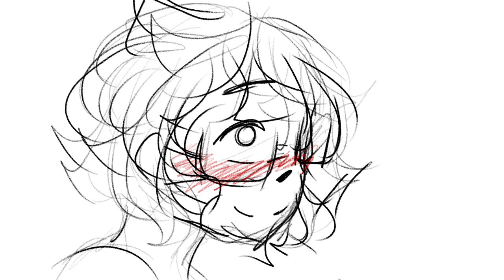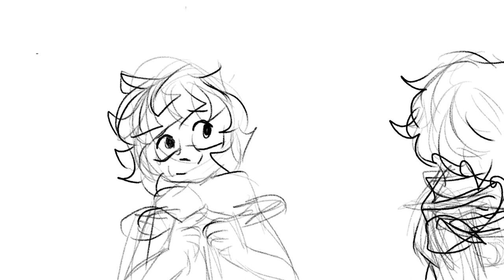Asymptotic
WOOO!!! first upload on the new channel! after a day straight this was the outcome. A little animatic about my first crush.